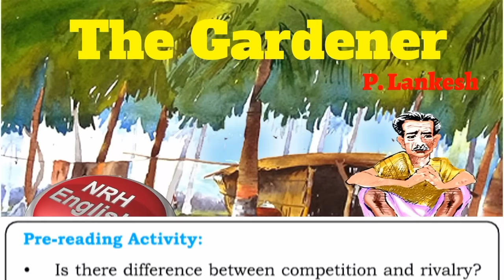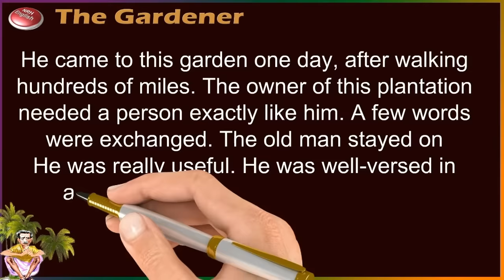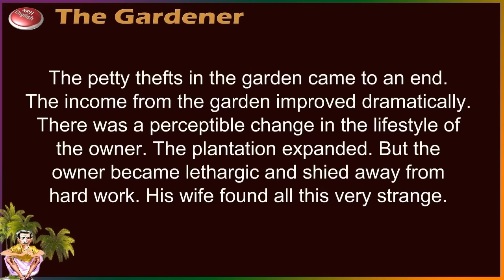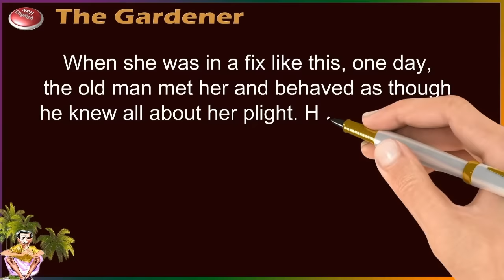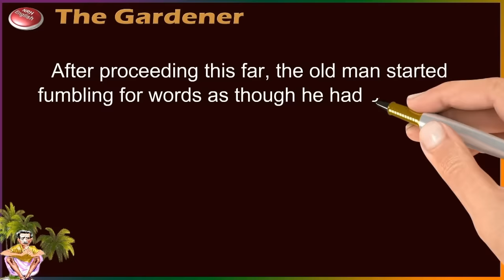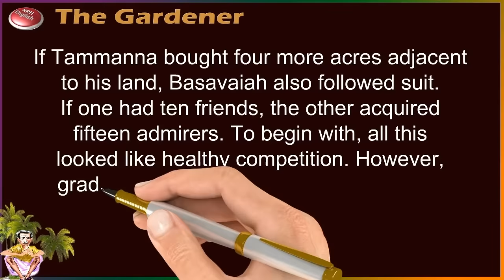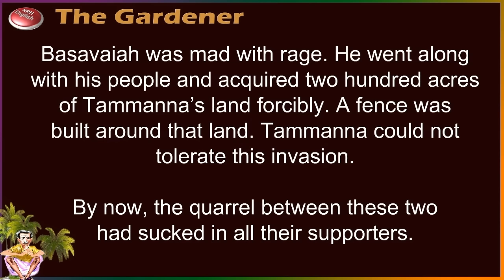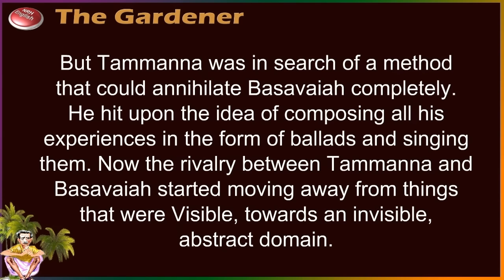THE GARDENER [PART-1]